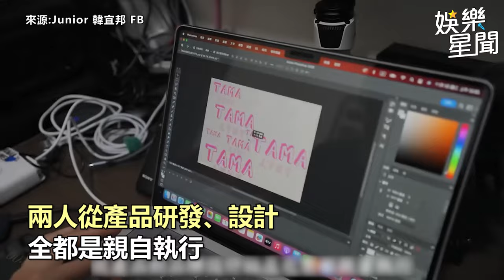升格未婚夫妻快1年！Junior林萱瑜曝喜訊「人生第一個版圖」網嗨喊恭喜｜三立娛樂星聞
來源：Junior 韓宜邦 FB